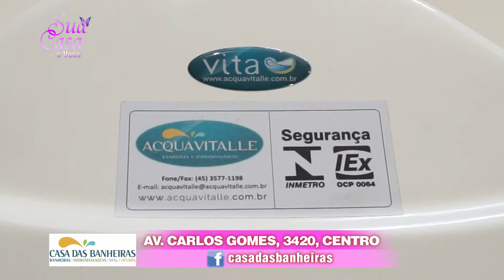CASA DAS BANHEIRAS 02 08 17